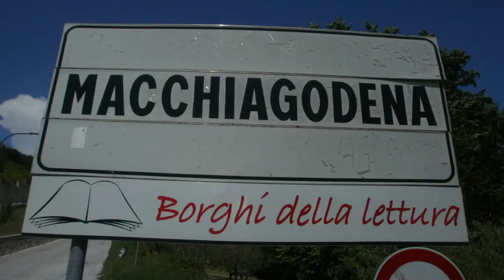Macchiagodena (IS) Molise, Italy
Music piece: Song of Sadhana; Author: Jesse Gallagher.